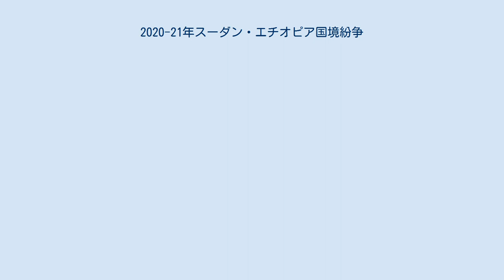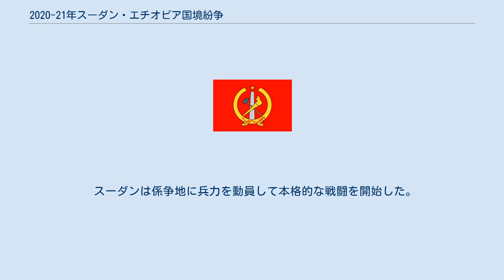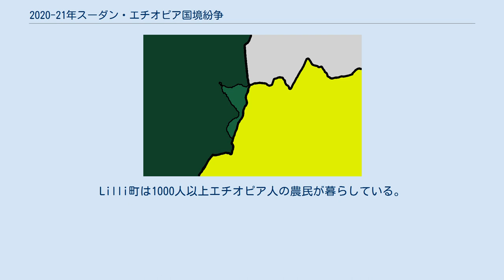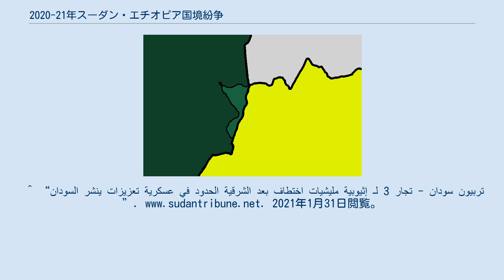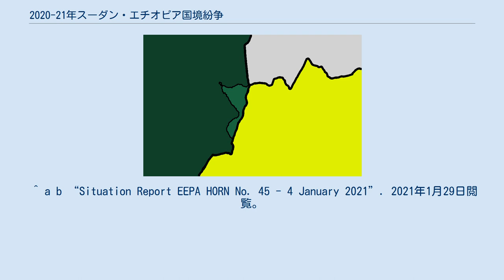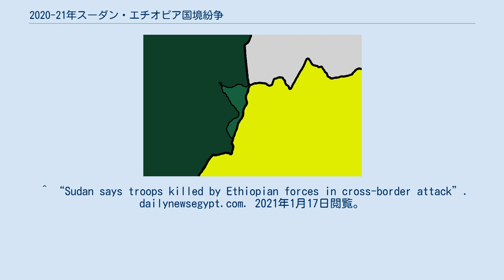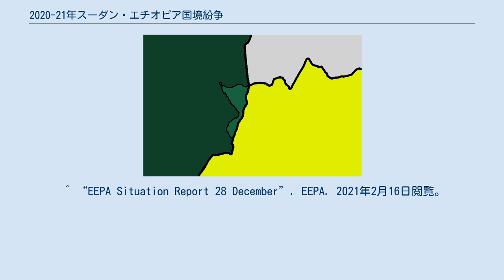2020-21年スーダン・エチオピア国境紛争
2020–21年スーダン・エチオピア国境紛争 はエチオピアとスーダンの国境沿いの係争地であるアルファシャガ・トライアングルの領有権をめぐって両国の間で2020年12月に勃発し、現在も進行中の国際紛争。
 1902年、イギリスの支配下にあったスーダン(英埃領スーダン)とエチオピア帝国は両国の国境を定めた条約に署名したが、一部の地域の国境線が未画定のままであったため失効した。
1902年とその後の1907年の条約におけるスーダン側の境界線の東端までの領域にはアルファシャガ地域が含まれていたが、そこには既にエチオピア人が住み着いており、畑は耕され、住民は税金をエチオピア政府に納めていた。
 エチオピア・エリトリア国境紛争終了後、エチオピアとスーダンは長期間にわたって合計744kmに及ぶ国境の画定協議を開始したが、その協議において最も難航したのがアルファシャガ地域における領有権の問題であった。
 2008年、エチオピアがアルファシャガをスーダンの一部であると認める代わりに、スーダンはそこに住むエチオピア人の権利を侵害しないという妥協案に両国が合意することとなった。
 2018年、エチオピアではティグレ人民解放戦線(TPLF)が政権から退くと、それに代わった与党エチオピア人民革命民主戦線内のアムハラの指導者達は2008年の協議は秘密協議であったとし、協議における適切な処理が行われなかったとして非難した。
 ティグレ紛争の混乱が周辺地域に波及する中で2020年12月15日、スーダンの将校達がエチオピア政府の支援を受けたとされるエチオピア民兵に待ち伏せされ、そのうちの4人が殺害されたと報道された。
後日、スーダンの首相アブダッラー・ハムドゥークはエチオピア民兵による軍事行動を「撃退する準備をした」と発言。
これに対し、エチオピアの首相アビィ・アーメドはエチオピア北部での戦闘行為について「このような事件によって二国間の結束が壊されることのないように対話による問題解決を図っていく」と現況の収束を試みた。
 スーダンは係争地に兵力を動員して本格的な戦闘を開始した。
そして、スーダンは2021年1月1日に地域内の全ての村の奪還を宣言。
エチオピア国防軍参謀長のビルハヌ・ジュラはこの宣言に対して、「これは平和的に解決するべき問題であり、スーダンは二国間の分断を望む第三国がいるということを理解して、我々と対話をするべきだ」(ここでいう第三国とはエジプトのことである)と発言した。
 2020年12月28日、スーダンは アルファシャガ地域にあるDecember Sudan claimed to have captured the villages of Asmaro村、Lebbaki村、Pasha村、Lamlam村, Melkamo村、 Males村、Ashkar村、Arqa村、Umm Pasha Teddy村など総計で11地点のエチオピア民兵支配下の入植地を占領。
また、アムハラ軍からLilli町を占領。
Lilli町は1000人以上エチオピア人の農民が暮らしている。
 2021年1月3日、スーダンは越境してきた45人のTPLFの戦闘員を拘束。
 ^ “Sudan declares full control of border territory settled by Ethiopians” (英語). Middle East Eye. 2021年1月2日閲覧。
 ^ “Sudan takes control of borders with Ethiopia”. 2021年2月16日閲覧。
^ “Ethiopia Moves Artillery to Sudanese Border After Deadly Clashes” (英語). Bloomberg.com. (2021年1月28日). 2021年1月31日閲覧。
 ^ “السودان ينشر تعزيزات عسكرية في الحدود الش...